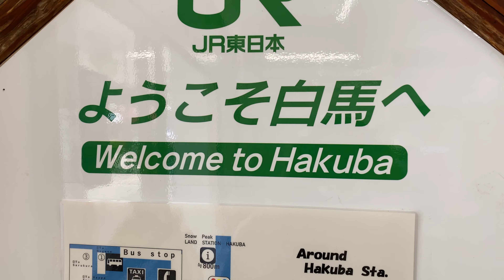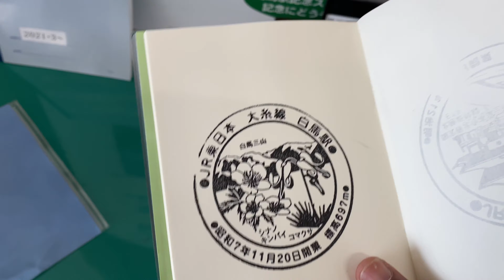River Rafting in Hakuba, Nagano Japan | Summer activity in Japan | Drone 4K | Indian in Japan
One of the best summer activity in Japan is River Rafting that we did in Hakuba, Nagano Japan 2021. Enjoy the drone 4K videos too.

Is Risjikesh better? Well, I did not do as I have fear of fast flowing water but Anshu did it. He has done this before at Rishikesh, India. He has shared his experience in the video of how this rafting was as compared to Rishikesh. This is part 2 of Day 3 Hot Air Balloon ride.

I did not upload the clips while doing the rafting as I vlog using Iphone so kindly excuse me for that.

The name of the River is Himekawa River, Hakuba, Nagano.

On our last day, we went to camping site near the river where I flew my drone & later got the best souvenirs of Japan

Enjoy the life to the fullest but remember to Stay safe ✌

👉  About the location:

Hakuba is a small Japanese village in the Japanese Alps, just outside the city of Nagano near Tokyo, which was host of the 1998 Winter Olympics. It is world famous place for winter sports & activities. There are plenty of Snow resorts in and around the area but only very few remains active during the unbearable heat of July in Japan.

👉  Outdoor Recreational Centre:

Evergreen Outdoor Center

👉 Timeline:

0:00 Intro
0:16 Meeting at the Center
1:20 Himekawa River View
2:07 Rafting starts
4:58 Rafting Experience
5:18 Is Rishikesh rafting more dangerous?
5:35 This is not In India?
6:25 Free & best Souvenir to get
7:27 Drone Only 4k

About Me:

My name is Aatmiki, an Indian living in japan.
I am sharing my expat life experiences in Japan as an Indian and Japan travel vlog in Hindi with you. I do not speak Japanese and thats the fun part about it.
Join me on my Journey and find out how I manage to travel in Japan without Japanese. It might help you whenever you come to Japan.

मेरा नाम आत्मिकी है। मैं जापान में रहती हूँ। मैं एक भारतीय और जापान यात्रा व्लॉग के रूप में जापान में अपने प्रवासी जीवन के अनुभव आपके साथ साझा कर रही हूं। मैं जापानी भाषा नहीं बोलती और यही मेरे चैनल की सबसे मजेदार बात है।
मेरी यात्रा में मेरे साथ शामिल हों और पता करें कि मैं जापानी भाषा के बिना जापान में कैसे यात्रा करती हूं और कैसे बिना जापानी बोले रहती हूँ। जब भी आप जापान आएंगे तो क्या पता मेरे अनुभव या कोई विडीओ आपकी मदद कर सके।
japan hindi
Japan life
life in japan
indian living in japan
indian girl in japan